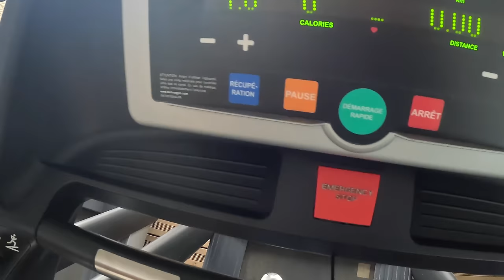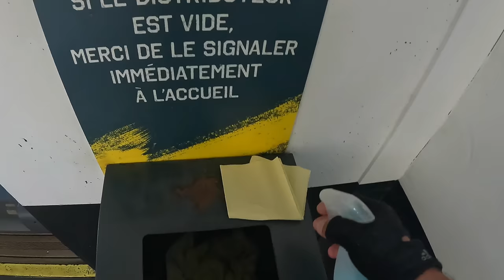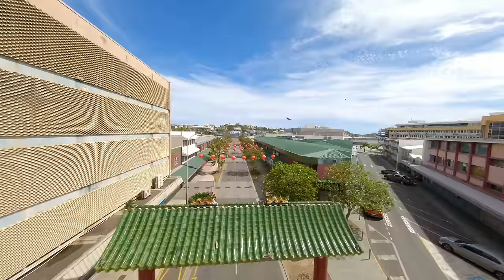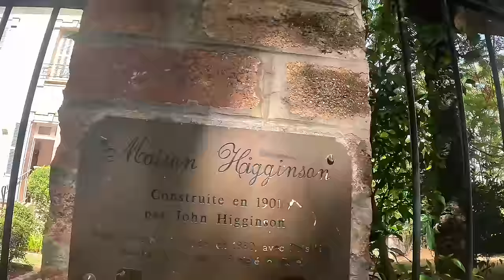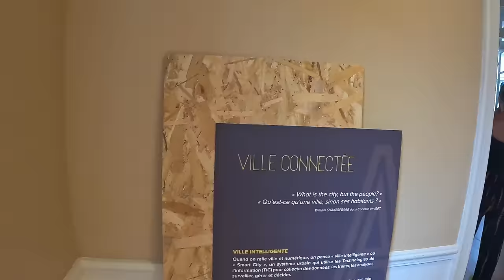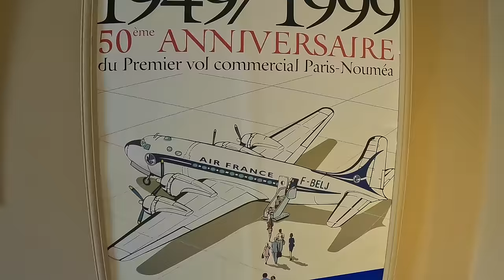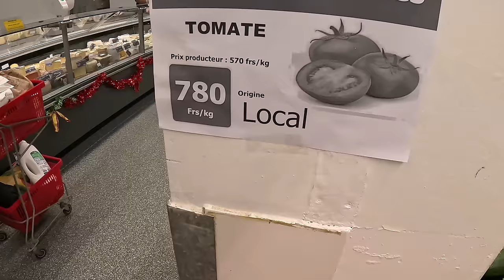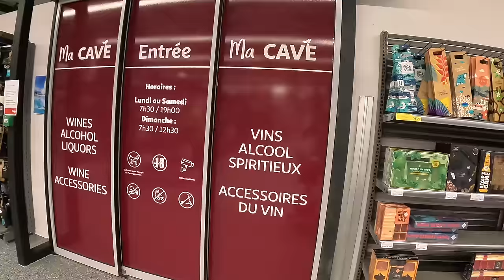КАПИТАН ГЕРМАН I Обычный день в Ноумея, Новая Каледония. Давайте узнавать город вместе с нами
Присоединяйтесь к нашему увлекательному путешествию по Ноумее, сердцу Новой Каледонии! 🛴💨 В этом видео мы исследуем городскую среду на электросамокатах, прокладывая путь через живописные улицы и открывая для себя уникальные уголки города. 🌳🏙️

Откройте для себя красоту мангровых лесов в местном парке, где природа и городская жизнь сливаются воедино. 🌿🌊

Поднимитесь выше с нами, когда мы запускаем FPV-дрон, чтобы увидеть Ноумею с высоты птичьего полета, предлагая захватывающие виды, которые заставят ваше сердце биться быстрее. 🚁🎥

И, конечно же, наше приключение не было бы полным без теплых встреч с друзьями, которые делают каждый момент еще более особенным. 👫🎉

Ну и как же без визита котика Аймана, на нашу лодку.

Зарядитесь энергией, вдохновением и незабываемыми впечатлениями вместе с нами! ✨📹

Обычный день в Ноумея, Новая Каледония. Давайте узнавать город вместе с нами

00:00 Начало
00:15 Иду в тренажерный зал
3:20 Едем на юг, проедем по всем набережным горорда
6:32 Едим морожено
7:24 Парк в мангровых лесах
11:43 Идем гулять в город, самый центр
18:10 Higginson Mansion, музей Ноумеи
23:00 Едем с лрузьями за город, красивое место
25:49 К нам пришел знакомится котик
28:43 Цены в супермаркете Ашан, сколько стоит еда в Новой Каледонии

Благодарность за музыку: Sungazer Music Lithuania
Eligijus Žilinskas - mix / music / production